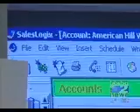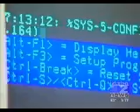Cougar Mountain Software News Story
Nadra Angerman talks about the features and benefits of Cougar Mountain Software in Boise, Idaho.